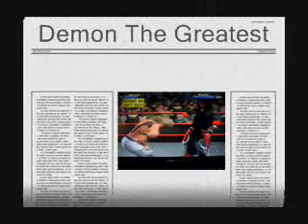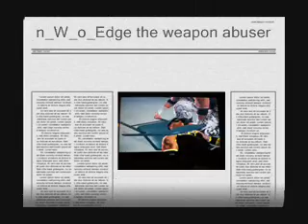SvR08 Online (Ps3)MiX v.7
My current PTA:
Angel140
Averroes87
baseballplayer13
Bballgrl05
BIGMADDOG185
bigwilly992003
bosti_dr77
CHICAGOMILITARY
CMBO8TX
cuazzyburro
curtisdm12
cVp_TheGame75
datboiwheezy
Dreboy-Boss
DREBOY-CHRISTIAN
Dreboy-TheBull
EaglE3Heart
El-Matador-
EviLMaKHTP420
gamers2007
hellion_killer
Karloz911
kidkarate
kingofKings01
Lego-Batboy1254
LOD-DARKKNIGHT
MAGRICK(@%
MC_Hammer777
n_W_o_Edge
Nunu-DaSickist15
power8725
pplaya22
PyroKid66
randyorton777
randyorton778
RAW_ECW
rebujo
RSK-LEADER
RussPlat
singh_animal
sure_shot24
SvR_King_killa
TheanimalDC
THEGAME501
TheGangsters_100
TheGangsters_200
TheGangsters_300
Titanbebe
TNB-EXPLOSIVE
TNB-Gangsta
TNB-LEADER
TNB-RFLKL
Triple-Cedeno
ustad001
xajuan
xXEdge-DynastyXx
youself